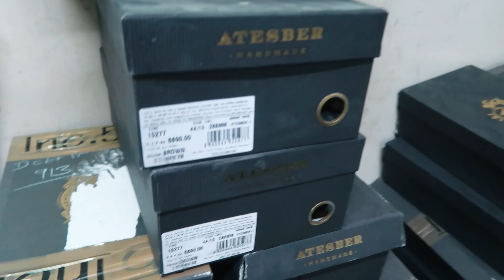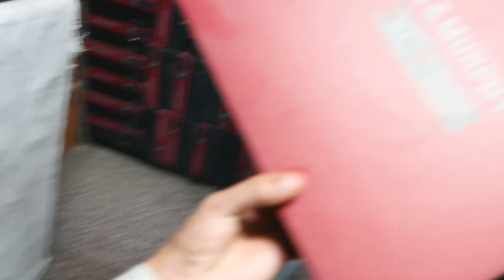Leather Boots Just 299/- Rs | 100% Original Leather Boots | Cheapest Price | Retail | With Cod 🔥😍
ASK YOUR ANY QUESTIONS ON ;)

FactoryPriceShop
Fashion Tree
☎️📱 No
Wholesale

Address -- G-77  shaheen bagh maine road near metro kalindi kunj Okhla

Expirtsurplus clothes:t-shirt,
Exportbrandsin95%off,
Hiddenexportsurplus,
Surplus clothes,
Export surplus wholesale market in delhi:
expirtsurplus other,
Benetton,
Warehouse,
Wholesale,
Men,
Quality,
Top,
Brand,
Shirts,
Tshirts,
Export surplus,
Garments,
Surplus,
Export,
Branded
 delhi, fancy shoes wholesale market, cheapest shoes wholesale market in india shoes wholesale cheap price, ballimaran shoes market, chandni chowk ballimaran
Adidas original shoes and t-shirt, Nike shoes and t-shirt, Adidas original shoes starting 800 Rs only, Raymond sweater, icon sport wear, super dry coat, women collection, winter collection, Coat, winter Collection, Genuine Leader
Leather Slippers chea